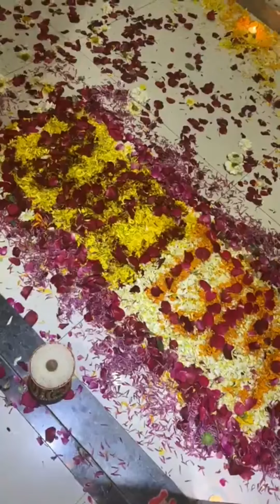VLOG: Vaibhav and Radhika cha lagin |राजेंनिंबाळकरणाची सुन स्नेहशिश डान्स बिघडला Snehal Nimbalkar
VLOG: Vaibhav and Radhika cha lagin | Snehal Nimbalkar

Song DILBAR
Artist NEHA KAKKAR,DHVANI BHANUSALI,IKKA
Album SATYAMEVA JAYATE